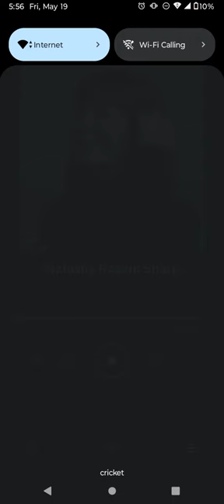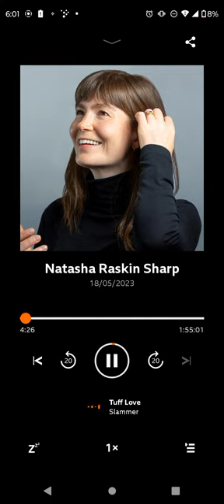Natasha Raskin Sharp opener 5/18